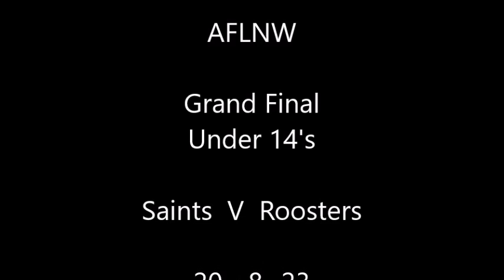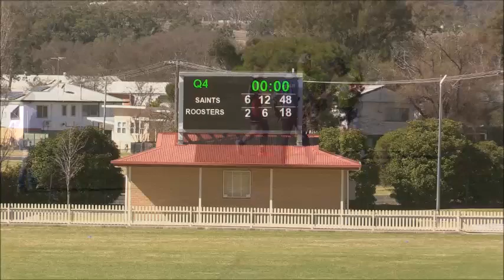AFLNW Saints V Roosters U14 Grand Final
AFLNW 20-8-23